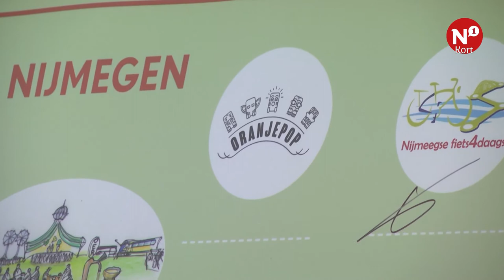N1 Kort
++ Wie wordt de opvolger van Nijmegen als Green Capital of Europe? ++ 26 Nijmeegse evenementen ondertekenen het Convenant Duurzame Evenementen ++